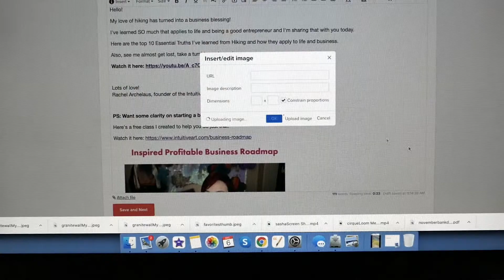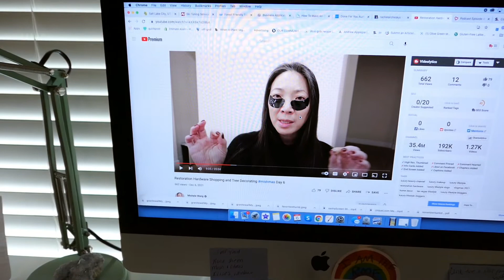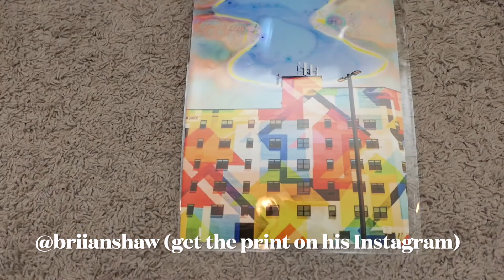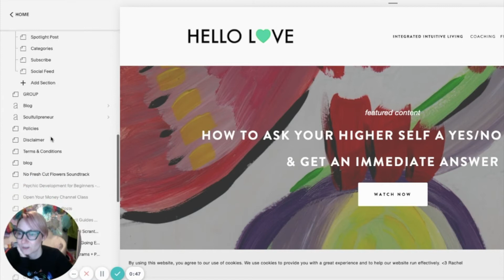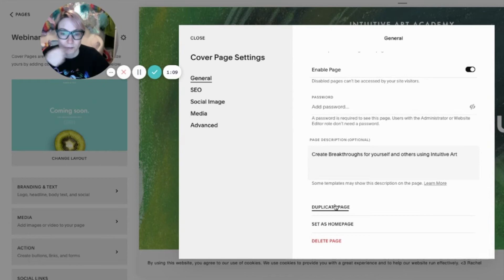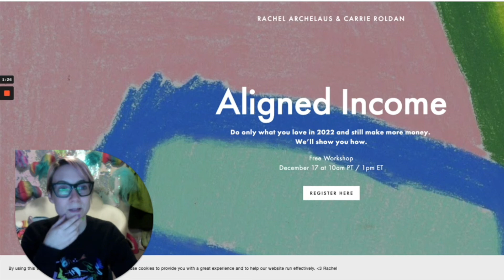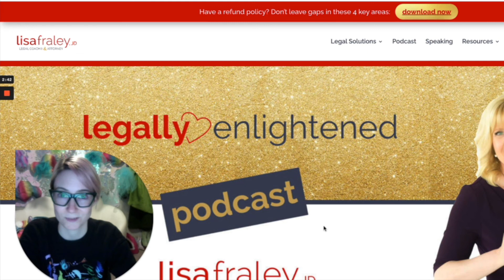I got a job! | A Work Day Vlog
Rachel Archelaus is the founder of the Intuitive Art Academy where she teaches people how to have a two way conversation with their intuition. She is an internationally known spiritual teacher and business mentor to lightworkers.

Her books:
Intuitive Art: Have a Two Way Conversation with your Higher Self
Above the Surface